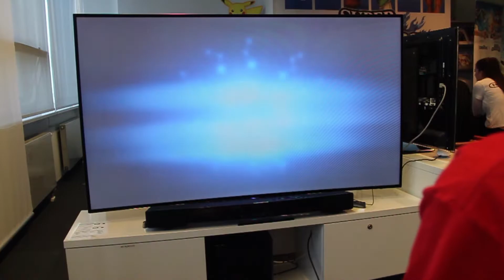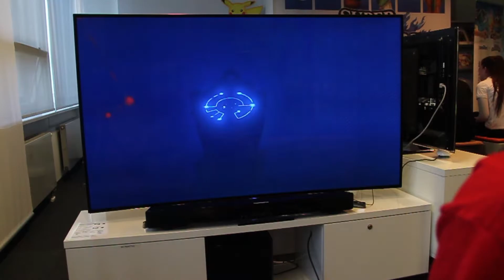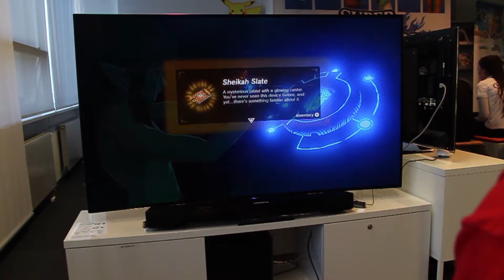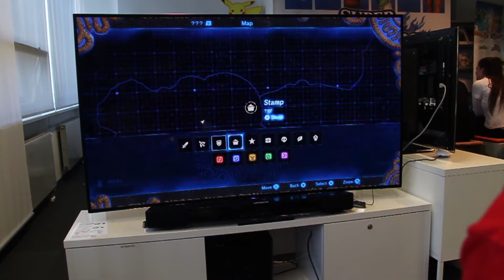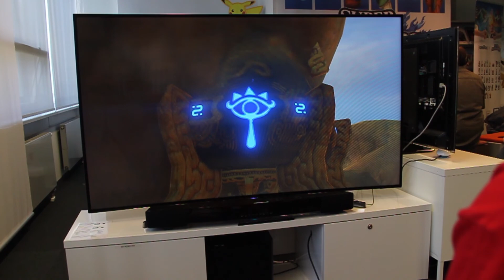The Legend of Zelda: Breath of the Wild - Part 1 [Post E3 2016]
Nintendo hat uns nach Frankfurt zum Post E3 Event 2016 eingeladen und dort hatten wir die Möglichkeit das neue "The Legend of Zelda: Breath of the Wild" auszuprobieren.

Für eure Unterstützung sind wir sehr dankbar!

Darüber hinaus ist es möglich, dass ihr euren nächsten Online-Einkauf beispielsweise über diesen Amazon-Link tätigt. Dadurch erhalten wir eine kleine Provision, mit der wir unser Projekt und diesen Kanal finanzieren. Für euch ändert sich am Preis natürlich nichts!